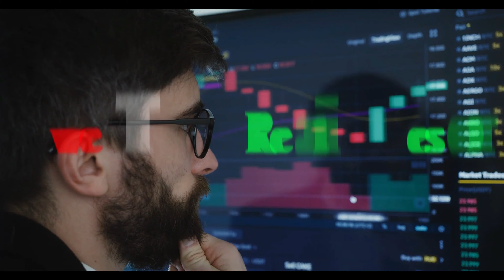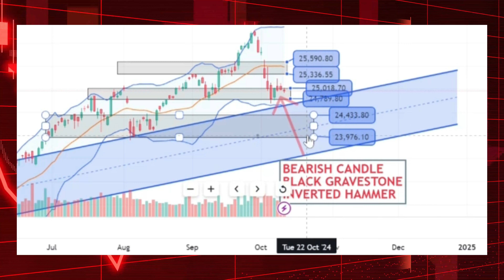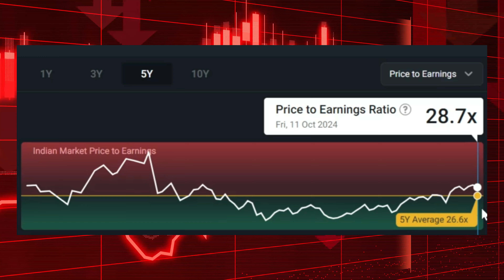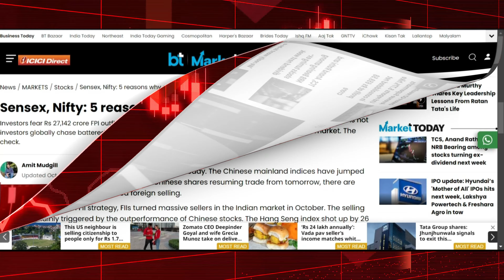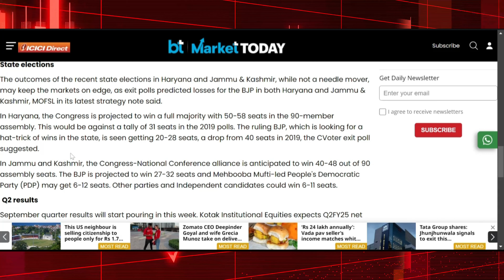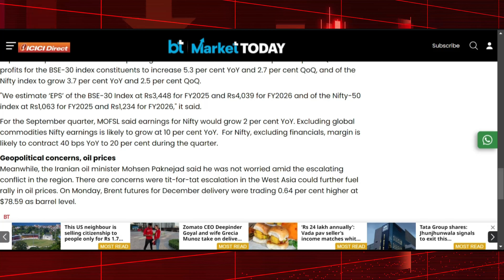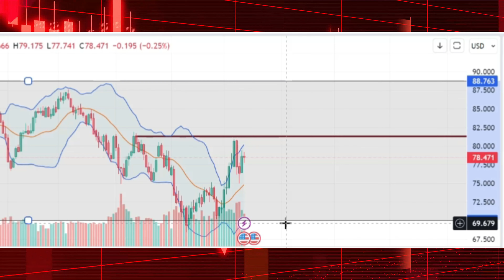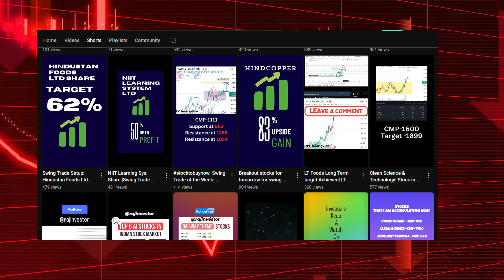COVID LIKE CRASH Ahead? Why Did the Stock Market Fall Last Week? Key Factors Affecting the Market.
Title: COVID LIKE CRASH Ahead? Why Did the Stock Market Fall Last Week? Key Factors Affecting the Market.

Why Did the Stock Market Fall Last Week? | Key Factors Affecting the Market"

In this video, we dive into the critical factors behind the recent stock market decline. From rising inflation concerns, changes in interest rates, to global economic shifts, we break down all the key reasons that led to last week's market fall. Whether you're a seasoned investor or new to the stock market, this video will help you understand the big picture behind market movements. Don't miss it!

Happy Investing !

Join My Forever Free WhatsApp Channel here

Join This telegram channel Stock analysis updates and discussions.
Feel free to post your query.